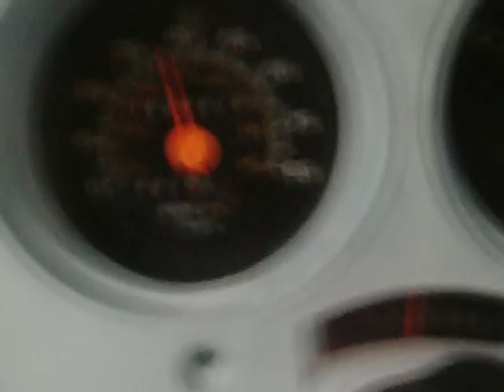91 suburban 0-60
0-60 with the 91 suburban fully stock 167xxx miles half throttle 5.7 350 v8